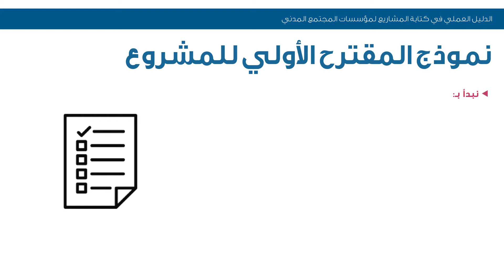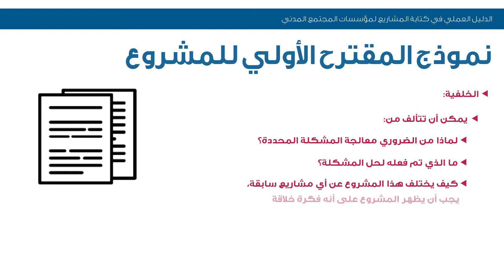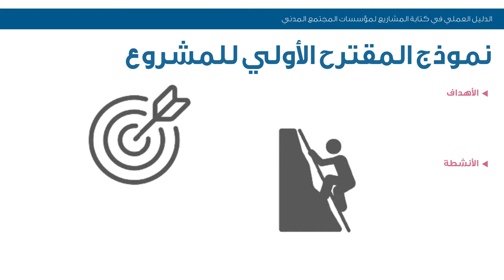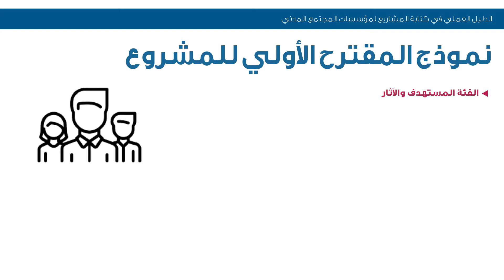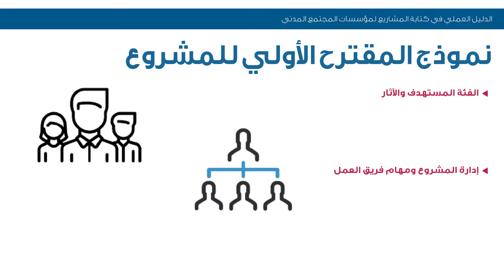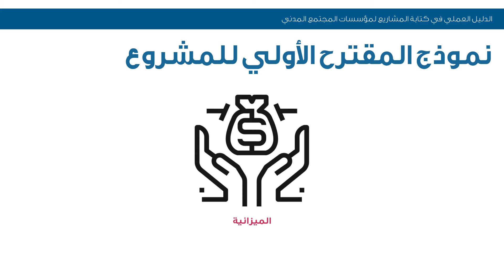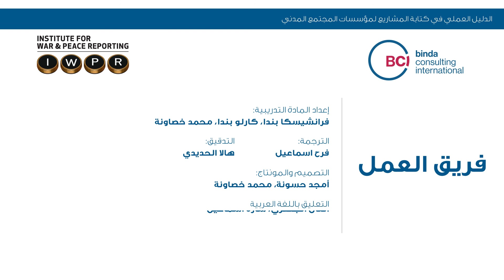كتابة المشاريع: كيف تكتب مقترحاً أولياً للمشروع - الجزء الثاني | Proposal Writing - Second Video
الدليل العملي في كتابة المشاريع لمؤسسات المجتمع المدني: كيف تكتب مقترحاً أولياً للمشروع (الوحدة الثانية)

يمكنكم الاطلاع على جميع المصادر التي تعدها المؤسسة من خلال زيارة الموقع الإلكتروني، ولا تنسوا الاشتراك بالقائمة البريدية لتصلكم كافة التحديثات، نتطلع لسماع رأيكم بهذه المادة التعليمية

تم إعداد هذه المادة التدريبية من قبل مؤسسة بندا للاستشارات الدولية لصالح معهد صحافة الحرب والسلام ضمن مشروع أنتِ رائدة والممول من قبل حكومة المملكة المتحدة.